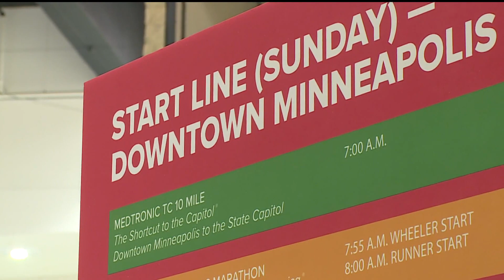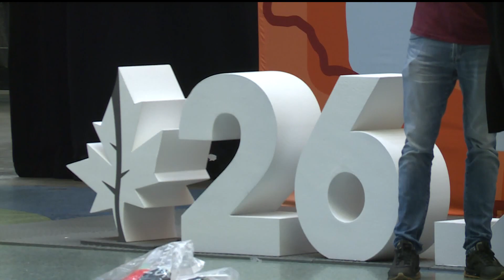Getting ready for the Twin Cities Marathon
It's the first year since 2019, the race will be ran at its full length, with 26,000 runners expected to lace up for the 40th anniversary.